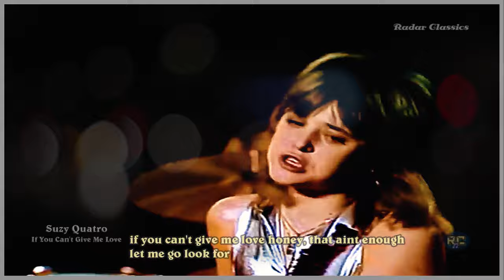Suzy Quatro - If You Can't Give Me Love (lyrics)